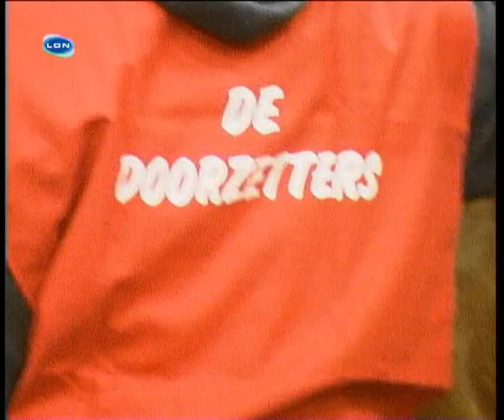2007-01 Cahama Doorzetters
Een paardenrijvereniging van gehandicapte kinderen uit Nuenen